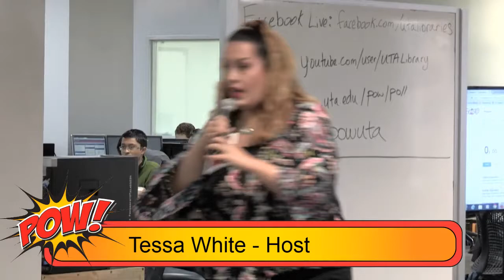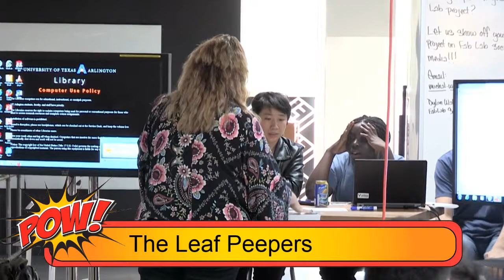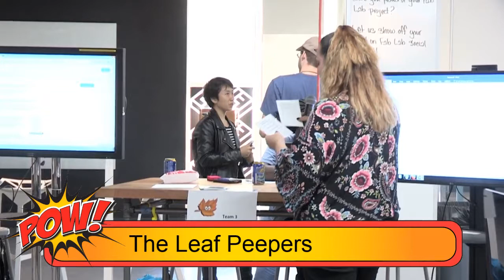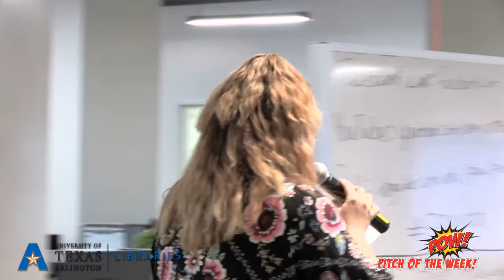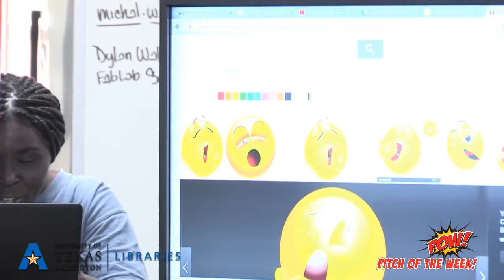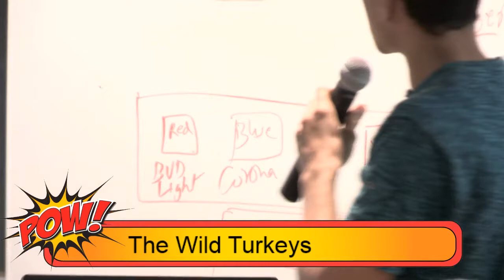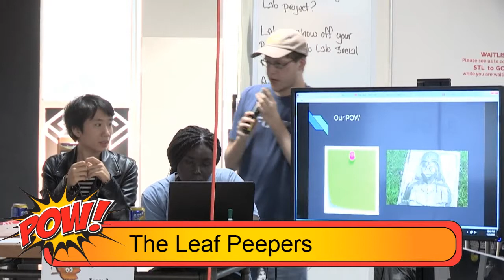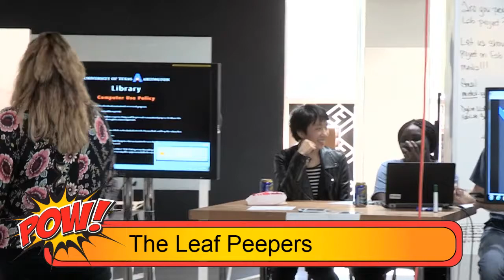POW! Pitch of the Week—Season 2, Round 1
POW! Is a fun, fast-paced, competitive event for students from diverse backgrounds, subject disciplines and levels of experience to sharpen their teamwork skills, think on their feet, and communicate their creative ideas. Students are put on the spot to work together in a safe, positive, low-risk environment.

POW! is a game-show-style contest where teams of three or four students compete to pitch their proposals to a randomly selected prompt. Teams have 20 minutes to brainstorm and develop their pitch—it can be an invention, a new business, a product, a service, a solution to pressing problem… anything that speaks to the given prompt! Teams then have 5 minutes to present their pitches, which are judged by local community and business leaders, UTA faculty, Peer Academic Leaders, and the audience.

POW! takes place at the UTA FabLab, on the first floor of Central Library every Thursday in November between noon and 1:00 (excluding Thanksgiving day).

We invite ALL undergraduate students at UTA to register to compete, but be sure to read the rules before you register, some conditions apply.

We invite all UTA community to come spectate the fun! Audience participation is a key component, we’ll be asking you to weigh in with your own thoughts about the prompts, as well as vote for the best pitch!

Prizes, you ask? HECK YES, there will be prizes!  Every contestant will receive at least a $10 gift card from a choice of vendors* just for participating. Members of teams that advance to the final round will get at least a $20 gift card, and members of the winning team get to upgrade to a $50 gift card!  Plus, there will be popcorn and refreshments for everyone, even the audience--arrive early, refreshments don't last long!